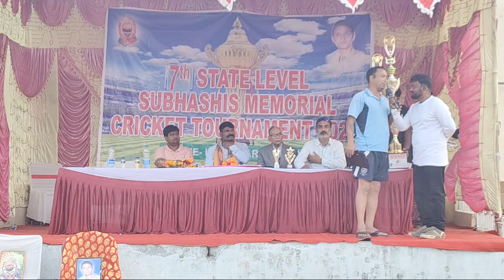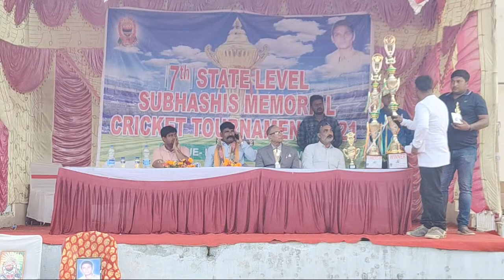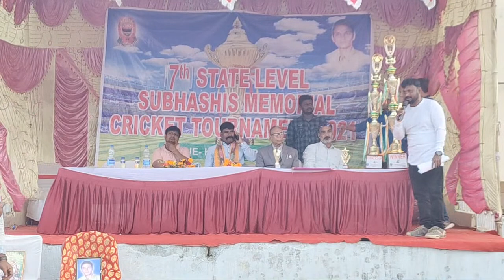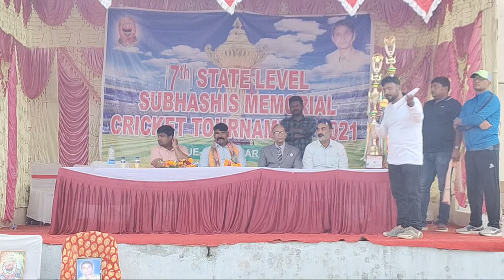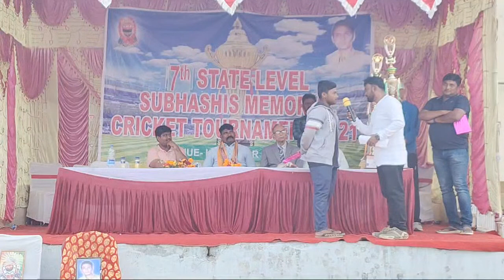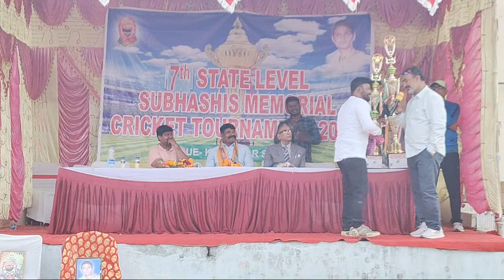7th Subhshis Memorial Cricket Tournament 2022